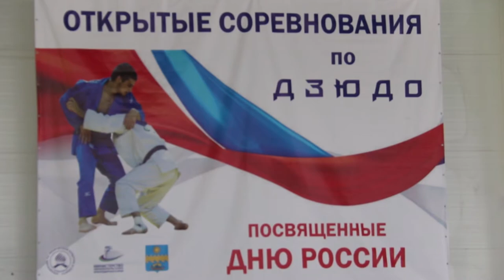В Анапе стартовал турнир по дзюдо